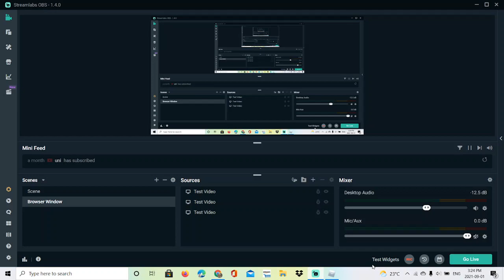144 Misses on Megalovania (Camellia Remix) With arrow keys!